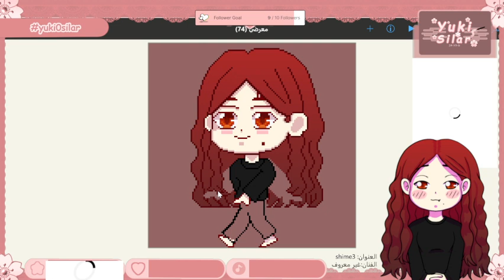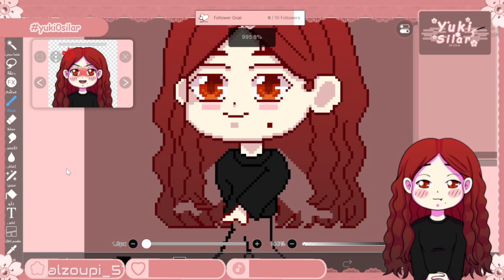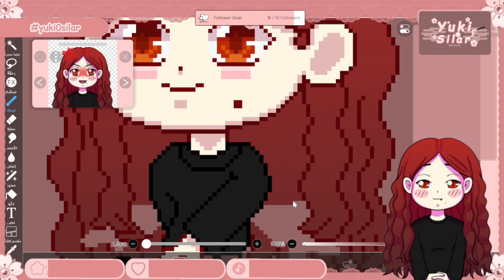Trying to draw in pixel art style (Part 1)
Part 1/4

Alsalam ealaykum and Hello,
I'm Yuki Silar ,an Artist from Iraq
I do live streams for fun and it gives me energy to finish my drawing
 if you like,  come to see them

Rules :
 1. Please be respectful to each other. No form of hate or discrimination here
2. Please do not bring up other streamers unless I mention them at some point. Likewise, do not
3. Avoid spamming in the chat. If you see someone being rude or spamming let's ignore it and report/block them.
4. Please stay on topic during the stream
5. Backseating is welcome in most of my streams unless I say so. No spoilers!
6. English and Arabic ONLY

PNGYOUTER Model Credit:
Art and Rigging By Yuki Silar (ME)
Layout stream by Yuki Silar (ME Again )
Logo, Chat by Yuki Silar (ME Again 😋 )